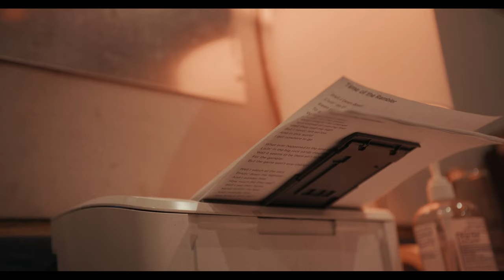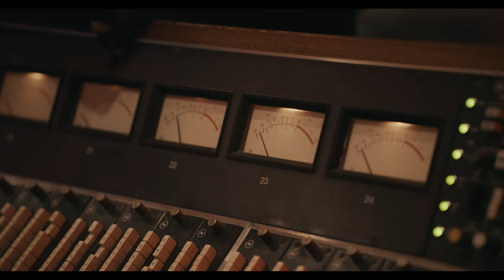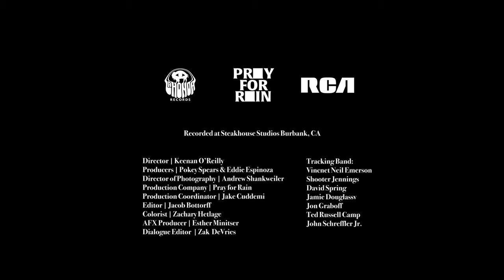Vincent Neil Emerson - The Making of 'The Golden Crystal Kingdom'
‘The Golden Crystal Kingdom,’ the new album from Vincent Neil Emerson, is available everywhere

Filmmaker Keenan O'Reilly went behind the scenes during the production of Vincent Neil Emerson's new album, The Golden Crystal Kingdom. Produced by Shooter Jennings at Steakhouse Studio in Los Angeles, California, the new album is Emerson's major label debut with RCA Records, from a new partnership with his longtime indie home, La Honda Records.

Credits:
Director | Keenan O'Reilly
Producers | Poke Spears & Eddie Espinoza
Director of Photography | Andrew Shankweiler
Production Company | Pray for Rain
Production Coordinator | Jake Cuddemi
Editor | Jacob Bottorff
Colorist | Zachary Hetlage
AFX Producer | Esther Minitser
Dialogue Editor | Zak DeVries
Tracking Band:
Vincnet Neil Emerson
Shooter Jennings
David Spring
Jamie Douglass
Jon Graboff
Ted Russell Camp
John Schreffler Jr.